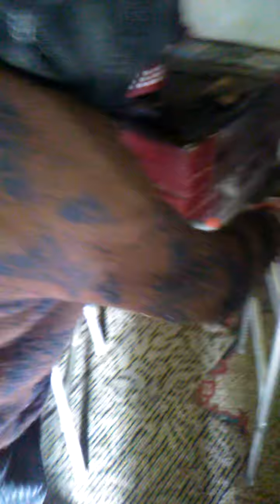Bunica Maria se întoarce in camera ei